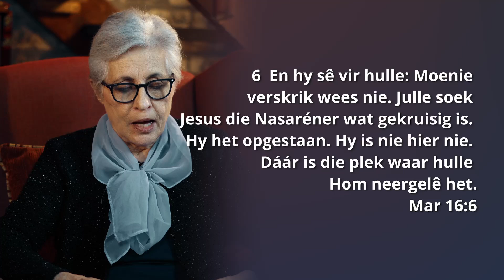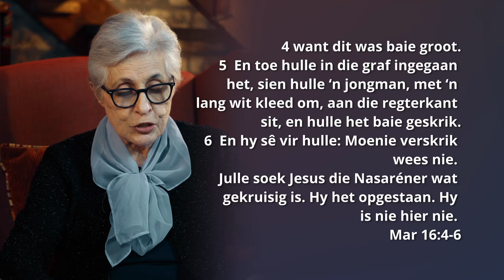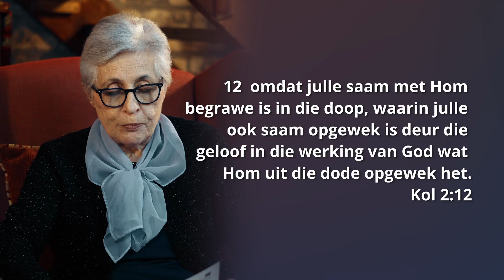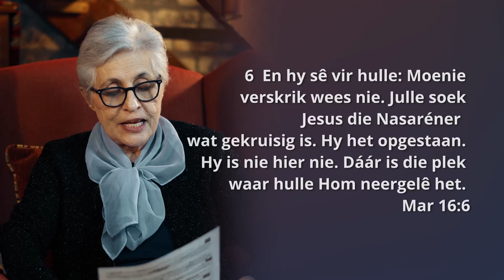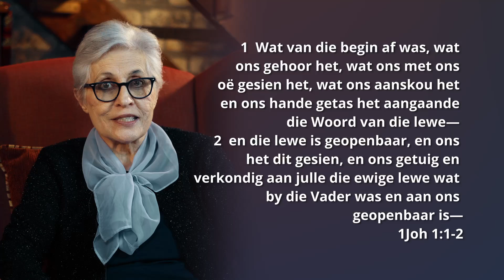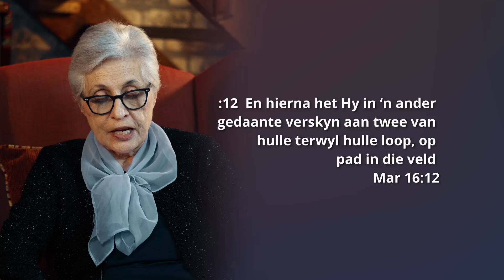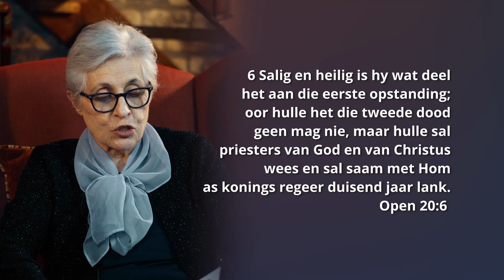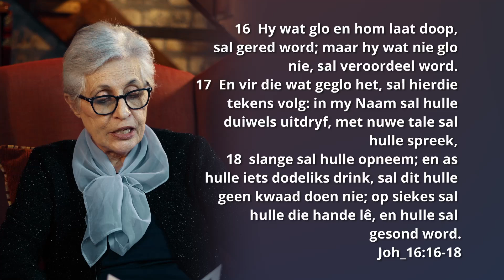13. Die verrese Heer | Die Evangelie Volgens Markus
“En hy sê vir hulle: Moenie verskrik wees nie. Julle soek Jesus
die Nasaréner wat gekruisig is. Hy het opgestaan. Hy is nie hier nie. Dáár is die
plek waar hulle Hom neergelê het” (Markus 16:6, OAB).
Die kruisiging van Jesus was ’n doodskoot vir die hoop wat die dissipels
gekoester het, vir alles wat hulle geglo het. Vir hulle was dit ’n somber
naweek. Die Meester se dood was nie al waarmee hulle gestoei het nie,
boonop het hulle vir hul lewens gevrees (Joh. 20:19).
In Markus 16, die laaste hoofstuk van hierdie Evangelie, bekyk ons die gebeure
ná Jesus se dood.
Ons begin met die tydsberekening van Jesus se opstanding en hoekom die vroue
op daardie Sondagoggend die graftombe besoek het. Partymaal wil Adventiste
liewers nie die opstandingstema aandurf nie omdat dit gedurigdeur en verkeerdelik
as ’n sogenaamde bewys vir Sondagheiliging ingespan word. In stede hiervan, lê
ons klem op die Sondag-opstanding as iets om ’n mens in te verheug, ten spyte van
die feit dat dit ongelukkig as grondslag vir die vermelde valse leerstelling misbruik
word.
Ten tweede verduidelik hierdie week se les die eerste verse van hoofstuk 16 en
verbind hierdie woorde met ’n deurlopende motief in hierdie Bybelboek. Maandag
en Dinsdag se gedeeltes bekyk hierdie begrippe.
Derdens, en ter afsluiting, bekyk Woensdag en Donderdag die res van Markus 16,
en oorweeg die sending wat Jesus aan sy volgelinge toevertrou het. Hierna word die
leser van Markus voor ’n uitdaging gestel, naamlik om die evangelie wêreldwyd te
verkondig.